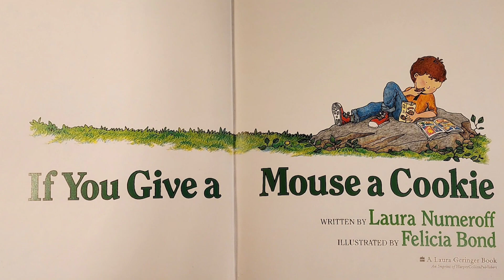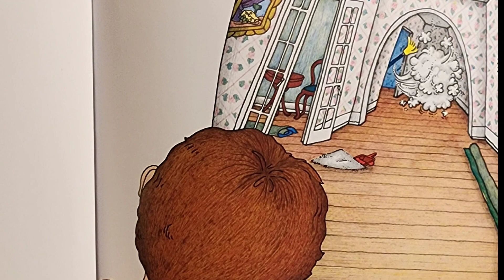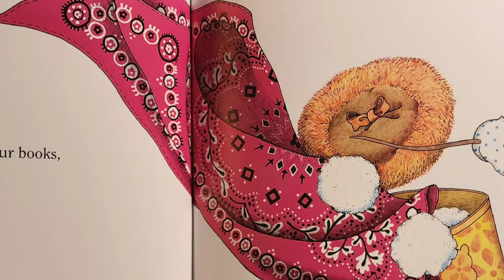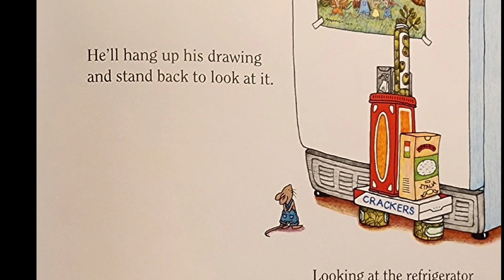If You Give a Mouse a Cookie ( Read Aloud ) by Laura Numeroff